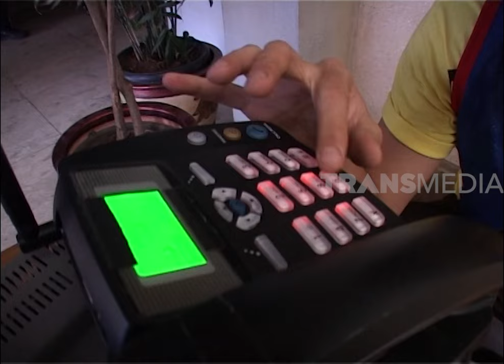MARIO LAWALATA EMOSI DITANTANG MAIN BASKET SAMA VINCENT | UPS SALAH